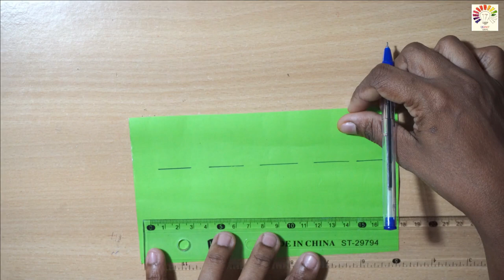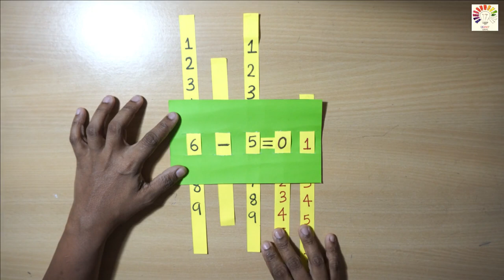Maths Machine Working Model | Multiplication Addition Subtraction Model | Maths TLM For Students